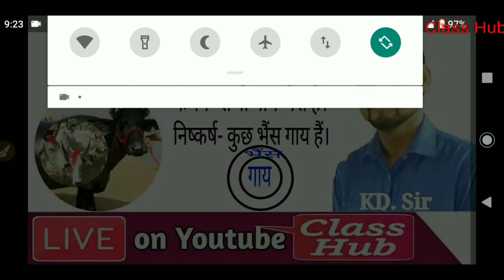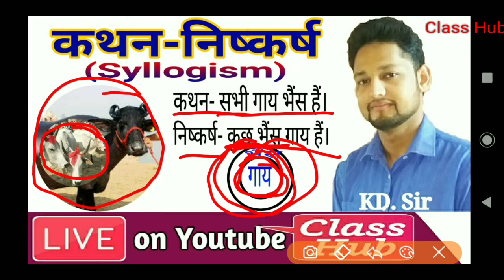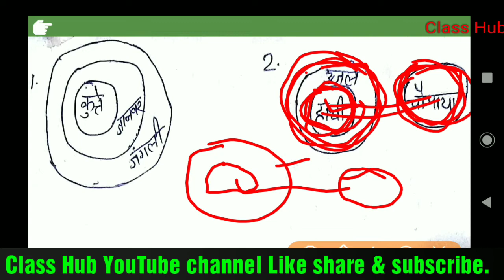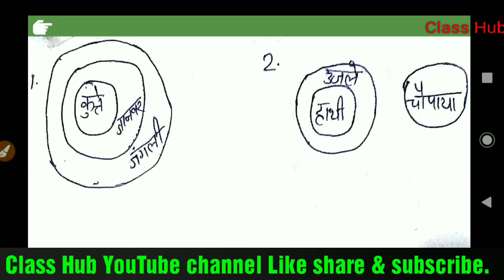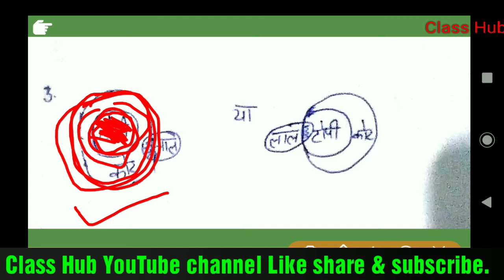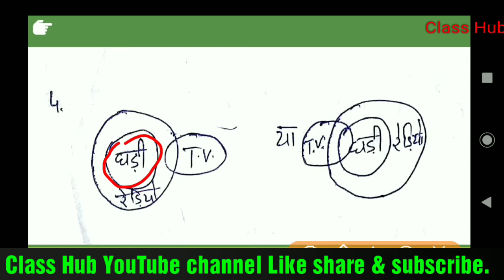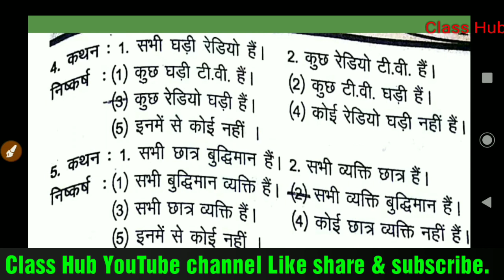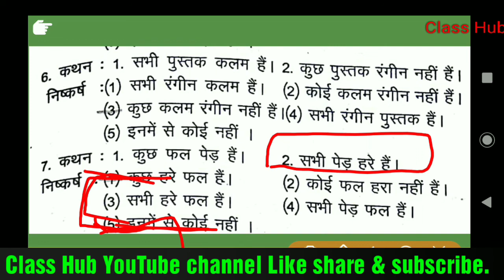| कथन-निष्कर्ष (Syllogism) | आसान ट्रिक्स के साथ | By KD Sir | HSSC | SSC | RRB |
👉 अब न्याय-निगमन करें चुटकियों में हल।

👉 कैलेंडर के सवाल हल करें आसान ट्रिक्स के साथ।

👉 घड़ी के सवाल हल करें आसान ट्रिक्स के साथ।